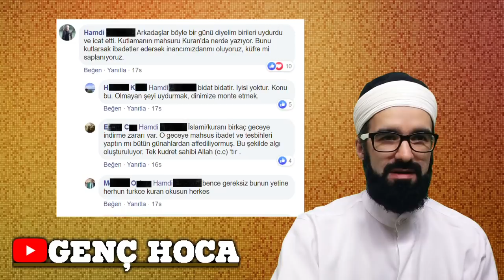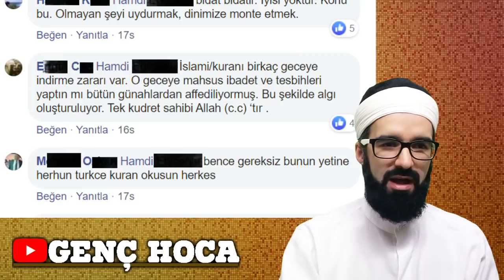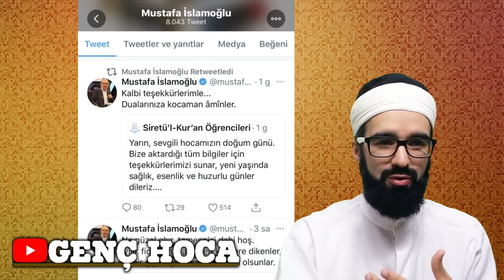Mevlide Bidat deyip Noel kutlayan Mealistler - Mustafa İslamoğlu klasiği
Mealistlerin mevlid ve kandil ikiyüzlülüğü...